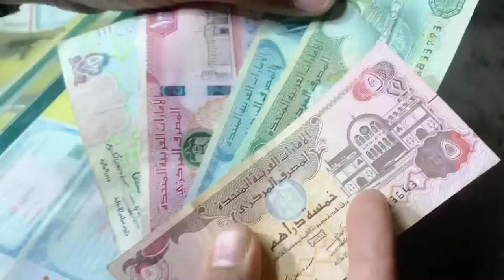Qulfa Falooda || Special Qulfa falooda || pehalwan di hatti raja bazar || raja bazar ka falooda